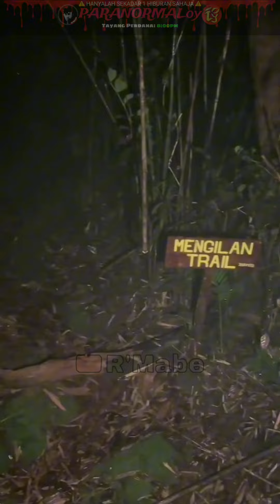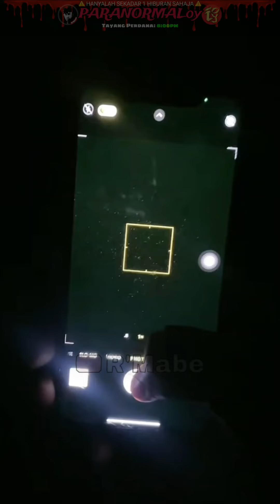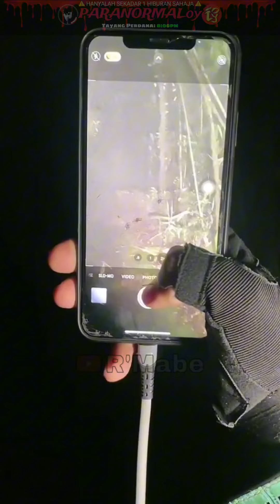🉐LoyAhmad: GUNUNG EMAS Permainan anak patung Ep2‼️12 Sep 2024 (PARANORMAL)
⚠️ HANYALAH 1 HIBURAN ⚠️
JANGAN TERLALU TAKSUB DAN TERIKUT²
DENGAN APA YANG DIKETENGAHKAN
⚠️AMARAN⚠️
JIKA ADA KOMEN YANG PROVOKASI,
ANDA AKAN DI BLOCK SERTA MERTA.

Saya R'Mabe peminat setia Loy Ahmad ☺️